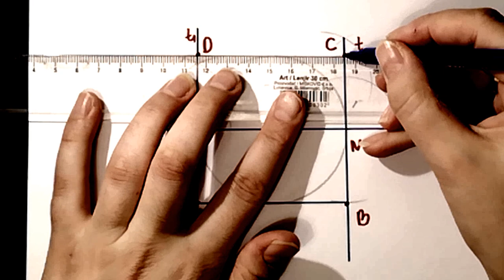Konstrukcija kvadrata ako je dat poluprecnik opisane ili upisane kruznice